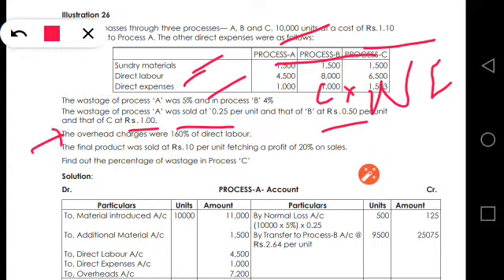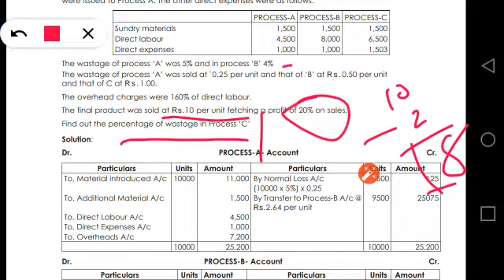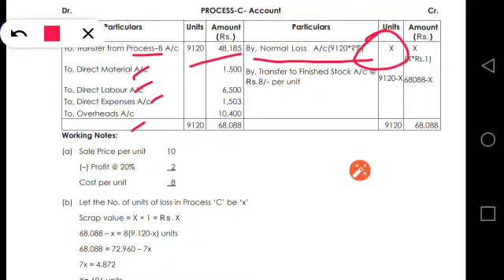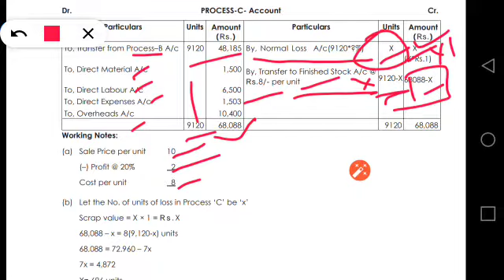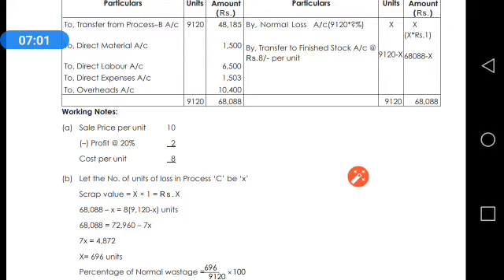CMA | Cost Accounting | Process Costing - Illustration no. 26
Hello friends, I explained illustration no. 26 from process costing chapter of Cost Accounting Module.